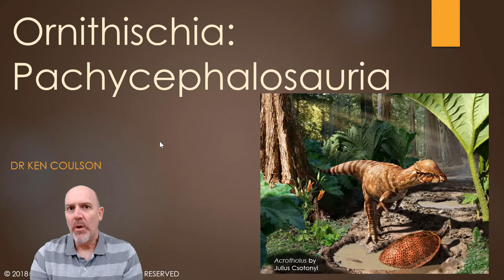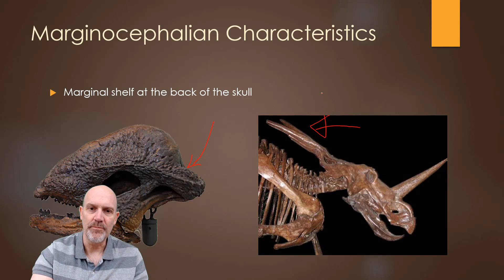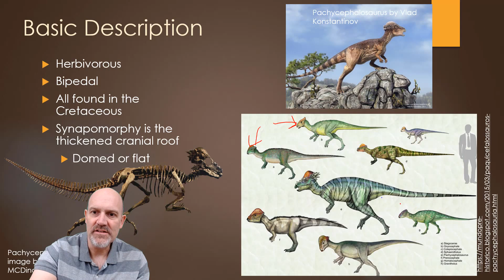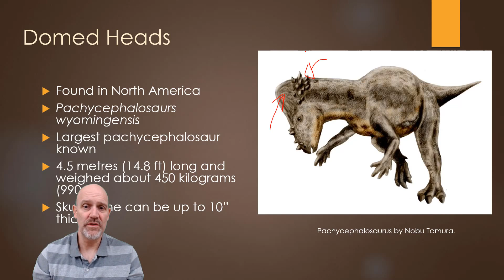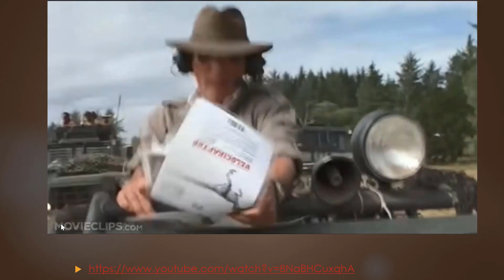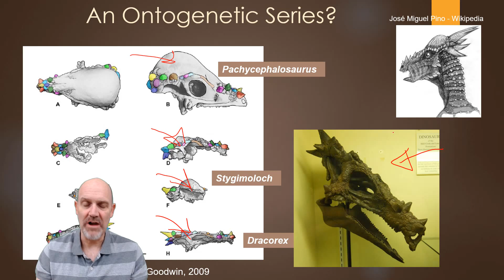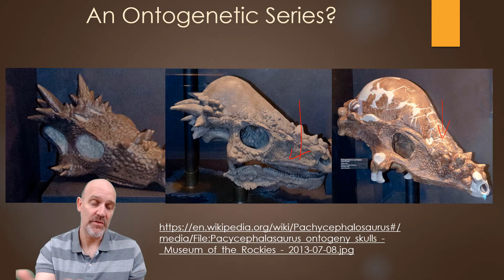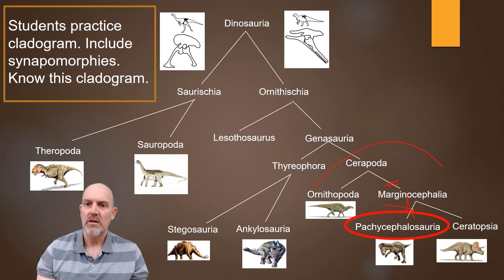Dinosaur Lectures Video 8: Pachycephalosauria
Everybody loves dinosaurs, but many young-earth creationists are not exactly sure how they fit into a Christian worldview. This lecture series was developed for university-level students with no background in science, but is suitable for all academic levels given the topics discussed. Since the class has proven successful, Dr. Coulson has decided to share the lectures with those who might be interested. Topics covered include dinosaurs, evolution, clades, phylogenetics, natural selection, homology, deep time, and how all these topics fit into a creationist worldview.

Most people simply assume that weathering is always a slow process, but in this video Dr. Ken Coulson shows that weathering can occur on a catastrophic scale.